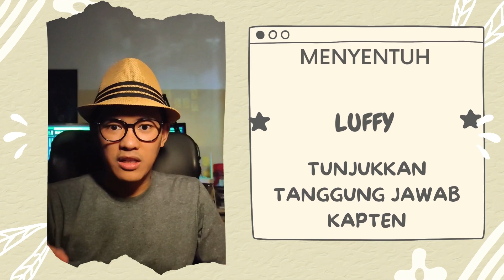SANGAT MENYENTUH | TANGGUNG JAWAB SANG KAPTEN | MONKEY D LUFFY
TOLONG JANGAN DIKLIK/DITONTON BAGI YANG GA SUKA TEORI SUPER LIAR.
Konten dI Channel ini sering sekali dipadukan dengan teori teori.
Usahakan kalian nonton anime dan movieserta baca manganya ya sehingga bisa diskusi secara terbuka dan menyenangkan.

PADA VIDEO KALI INI KITA akan SERU SERUAN MEMBAHAS MENGENAI  SANGAT MENYENTUH | TANGGUNG JAWAB SANG KAPTEN | MONKEY D LUFFY

JIKA KALIAN SUKA MEMBAHAS REACTION DAN MATERI TEORI LIAR SEPUTAR ONEPIECE YANG  BELUM TENTU BENAR, SILAKAN MAMPIR DAN DITONTON YA BUDDY.
KASIH TAU PENDAPAT KALIAN DI KOLOM KOMENTAR YA,

life,luffy,updated,life of,trafalgar law,monkey d. luffy,
should i read the manga,one piece bad art,grand line review,one piece anime bad,one piece bad pacing,bad one piece animation,worst one piece animation,why do anime fans hate the manga,why do anime fans dislike the manga,art style,
op 1063,sop 1063,one piece,full op 1063,tamagon park,spoiler 1063,teori chapter,review op 1063,
eiichiro oda,roronoa zoro,nami,one piece,merphy napier,alabasta saga,monkey d luffy,one piece volume 12,reverse mountain arc,